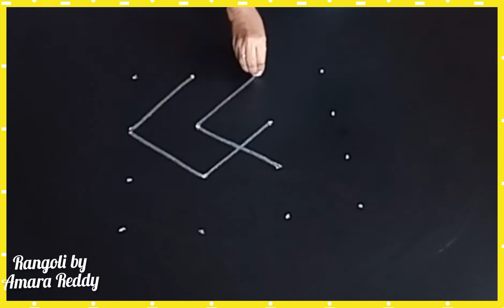4dots simple diya rangoli..karthika masam muggulu designs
4dots simple diya rangoli..karthika masam muggulu designs

4dots padi kolam@RangolibyAmaraReddy